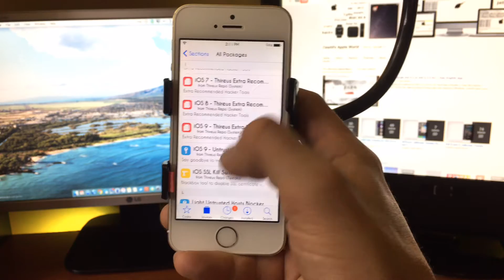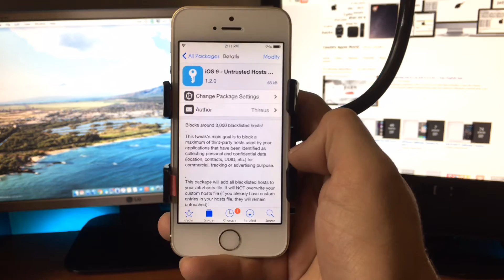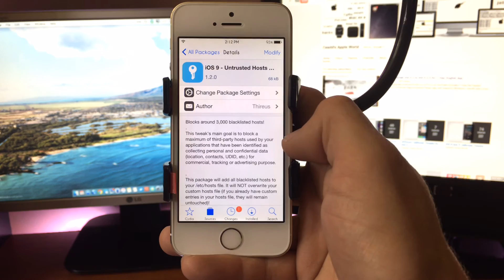Untrusted Host Blocker Jailbreak Tweak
Say goodbye to annoying ADS! The best ad blocker for iOS 9, 10 and 11 is here!

Check out Untrusted Host Blocker on Cydia